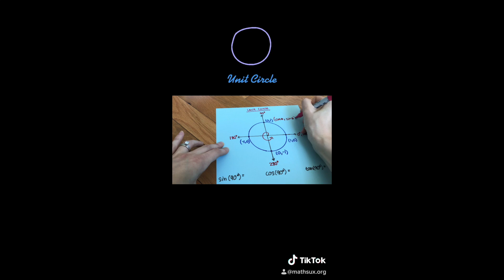TikTok Math Videos: Algebra 2/Trig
This video is a compilation of Algebra 2/Trig TikTok videos.  For an in-depth review of each topic covered here, check out the Algebra 2/Trig  playlist here: